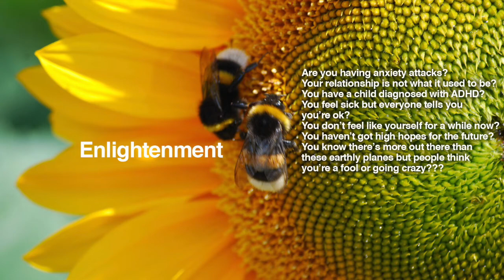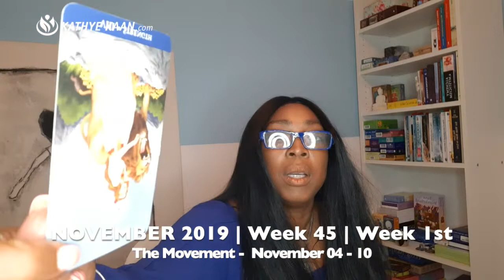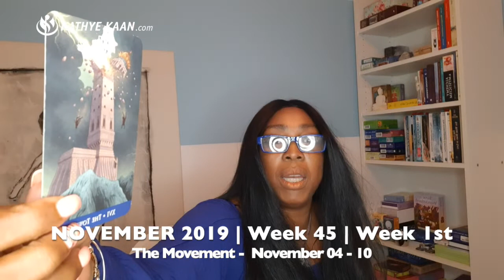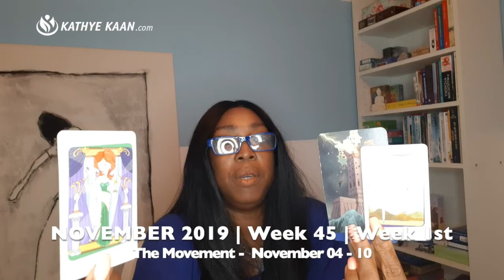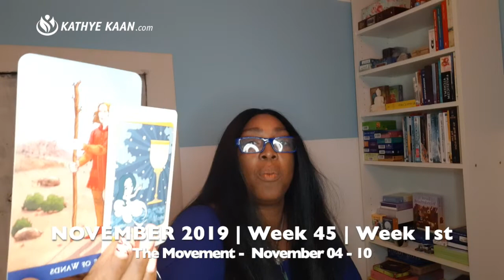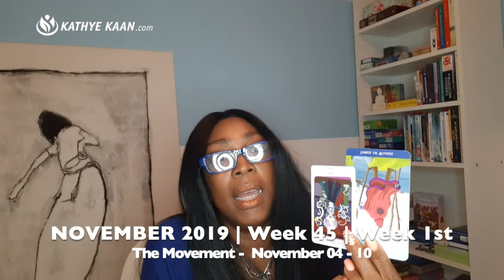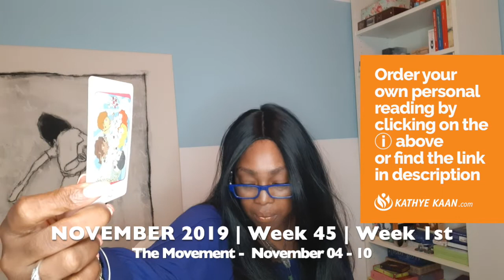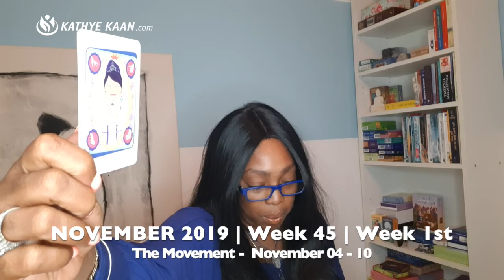VIRGO Weekly Reading Psychic Tarot Horoscope NOVEMBER 4 - 10